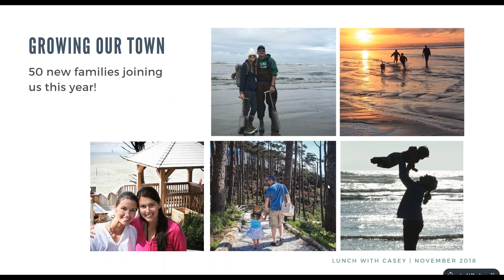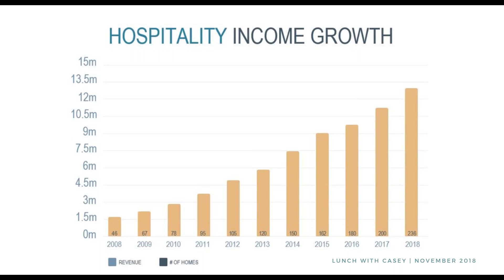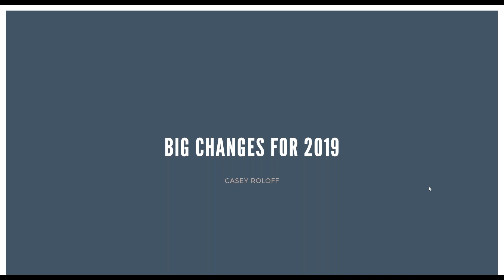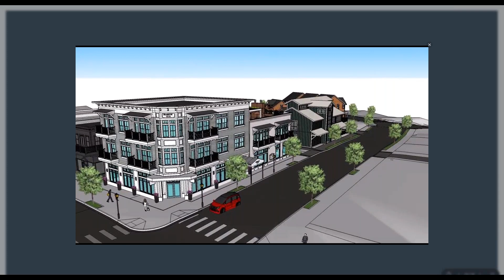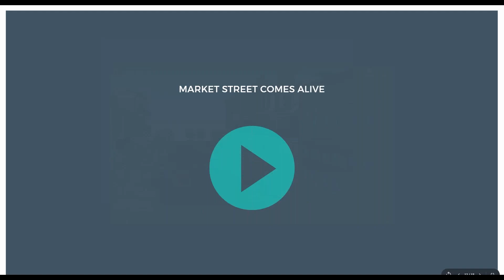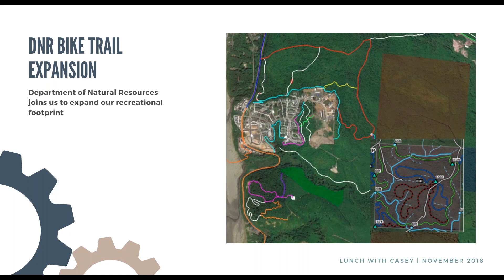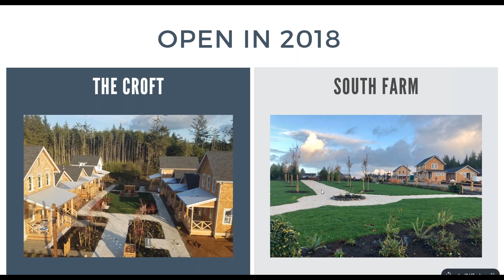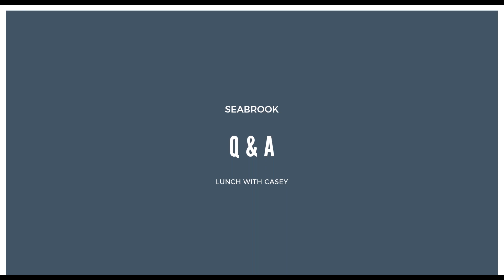Fall 2018 Webinar With Casey - Seabrook, Washington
Join Seabrook town founder Casey Roloff for a short webinar and hear all the exciting news from Seabrook.

Learn about our growth in 2018, new shops and restaurants opening soon, a big partnership announcement for 2019, and much more!